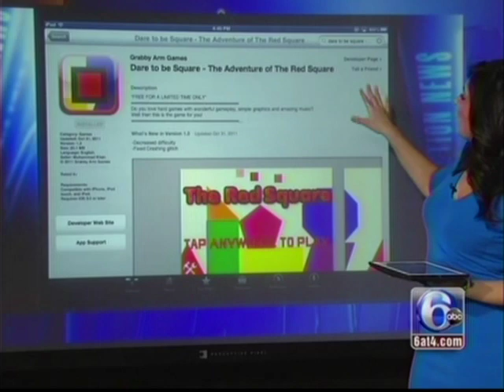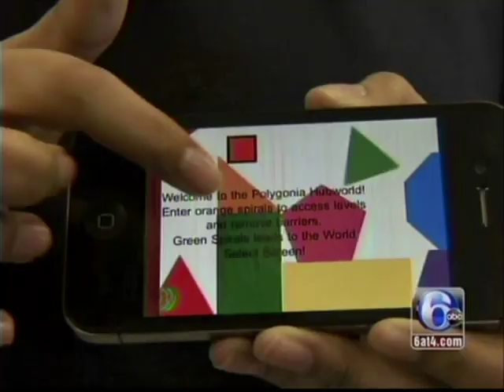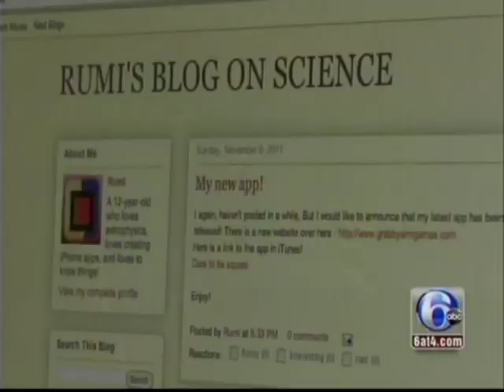Rumi Khan | World's Youngest Iphone App Developer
Rumi Khan of Newark, Delaware, at the age of twelve was the World's youngest iPhone App Developer in 2012.  The Delaware Department of Education recently recognized Rumi’s efforts to create and distribute “Dare to be Square: The Adventure of the Red Square.” Rumi designed the game, wrote the code and drew the graphics for the game, which has 10 levels where the main character, the square, fights enemies to ultimately recapture his lost memory. He created everything but the music. A snippet of the game is at grabbyarmgames.com, the website for Grabby Arm Games, which he founded.